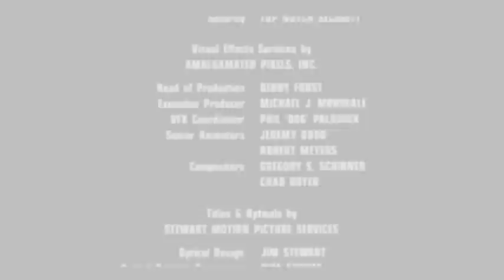In Enemy Hands trailer fanmade